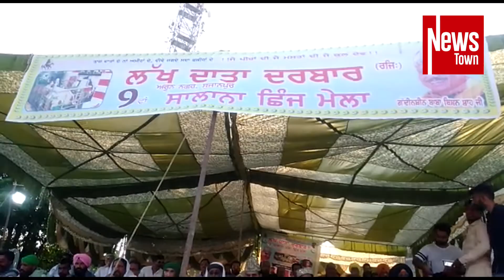बाबा बिशन शाह की अध्यक्षता मे करवाए गए कुश्ती मुकाबले पठानकोट के सुजानपुर मे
Wrestling matches organized under the chairmanship of Baba Bishan Shah in Sujanpur, Pathankot